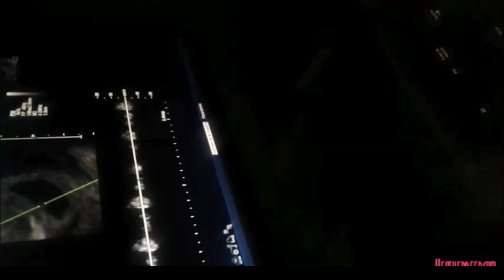6 weeks pregnant with same baby boy I lost in last pregnancy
This video is from when i was 6 weeks pregnant again with same baby boy I lost in last pregnancy. This is when we were living in Mira Flores Peru.